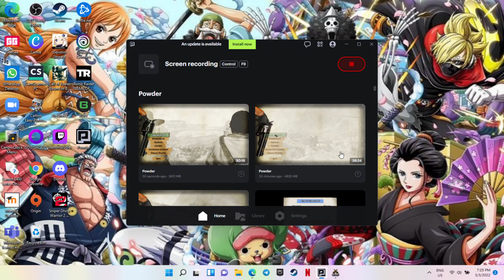Call Of Juarez Bound In Blood - Part 8 - Apache Chase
If You are looking for Fun and Cool Video you are in the right place.

Just to let you know I'm really not a Keyboard Mouse Player so I'm Pretty Rusty buuuut, I'm getting the heng of it, I THINK HAHA.

Today I'm continuing the New Series Here on The Channel Which is:
CALL OF JUARER BOUND IN BLOOD

Call of Juarez: Bound in Blood transports players from a ravaged Civil War-era Georgia to the Aztec ruins of Mexico. In the wildest West ever depicted, players can embody both McCall brothers in an intense storyline full of greed, lust and lawlessness that takes place during a legendary period of American history. Call of Juarez: Bound in Blood is a first-person shooter set in a Western milieu for Microsoft Windows, PlayStation 3, and Xbox 360. Developed by Techland and published by Ubisoft, it was released in North America in June 2009 and in Australia and Europe in July. The game was also released on Steam.

Rifle, Single Or Dual Revolver, Shotguns Or Snipers.